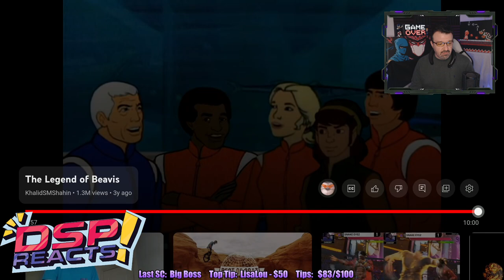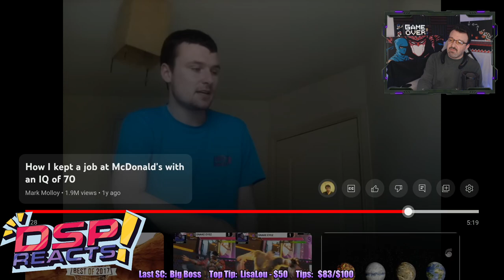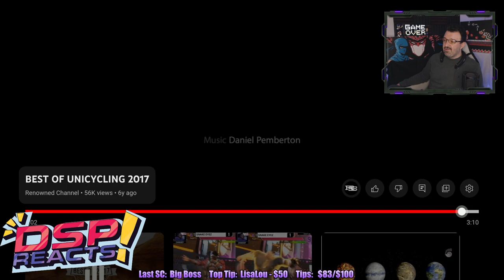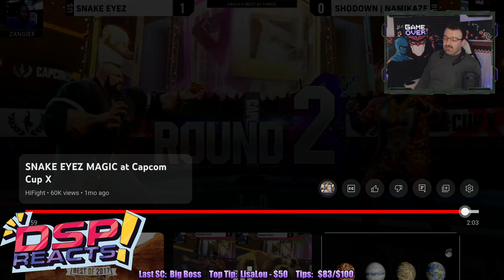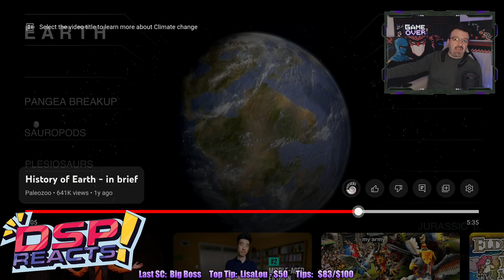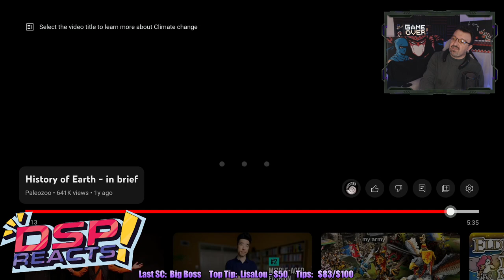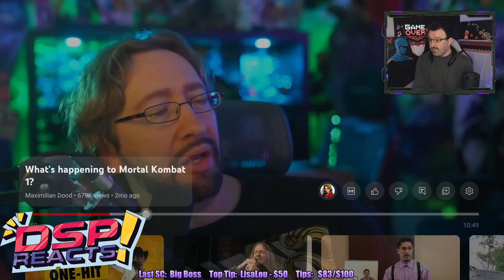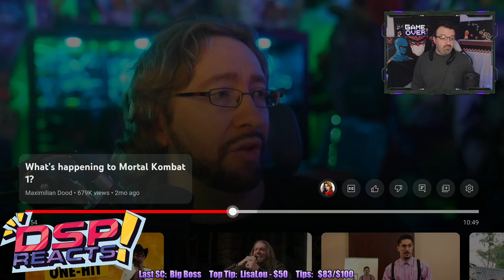McD's Job/Sick Gief/History of Earth/Why MK1 Fell Off! DSP vs. the Internet Ep. 59: April 7, 2024